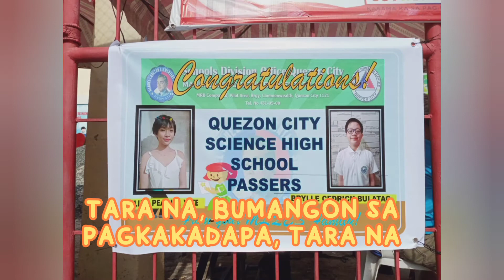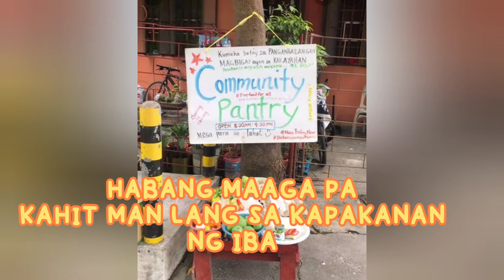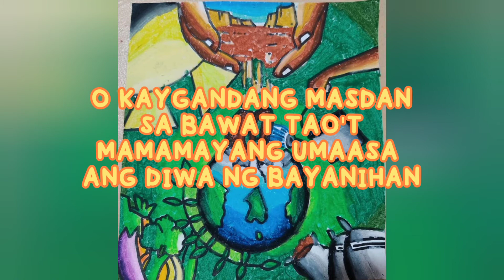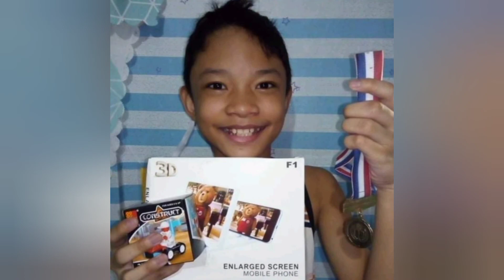Gawing Langit ang Mundo Parody Karaoke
Isang hamon para sa ating lahat na harapin ng positibo ang karanasan ng buong mundo laban sa pandemya...